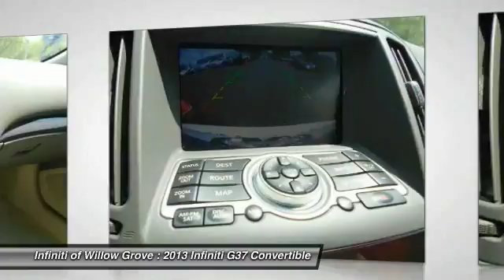2013 Infiniti G37 Convertible Willow Grove PA IN1716PA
2013 Infiniti G37 Convertible Base

***INFINITI PRE-OWNED CERTIFIED***. Infiniti Certified, 2D Convertible, Wheat w/Leather Appointed Seats, 2-Way Driver's Seat Power Lumbar Support, Climate Controlled Front Seats, Infiniti Hard Drive Navigation System, Memory System, Power-Tilt & Telescopic Steering Wheel, Premium Package, and Rear Sonar System. Previous owner purchased it brand new! Want to save some money? Get the NEW look for the used price on this one owner vehicle. Infiniti Certified Pre-Owned means you not only get the reassurance of up to a 6yr/100,000 mile limited warranty, but also a 142-point inspection/reconditioning, 24/7 roadside assistance, trip-interruption services, rental car benefits, complimentary oil/filter change, and a complete CARFAX vehicle history report. Limited edition.